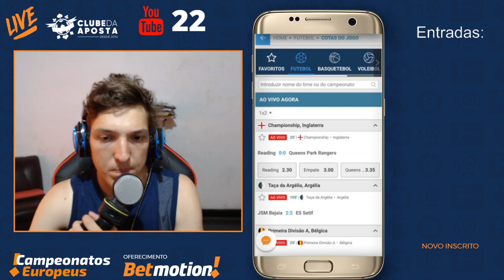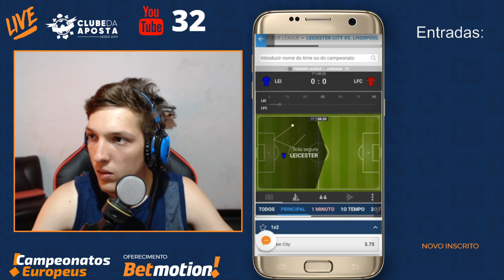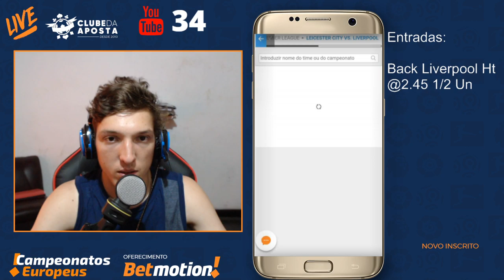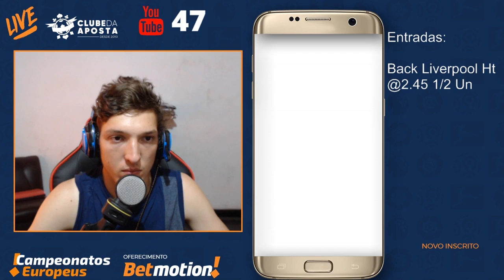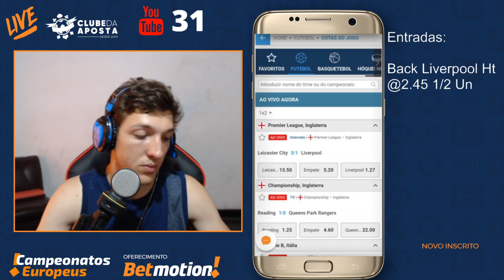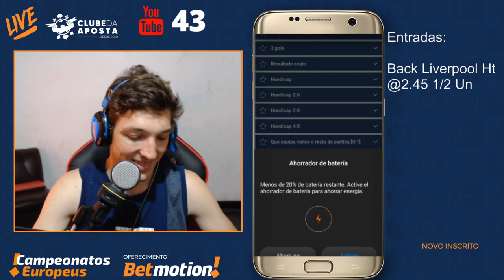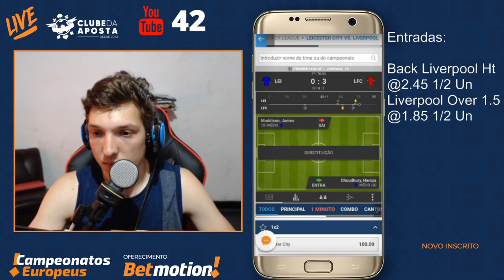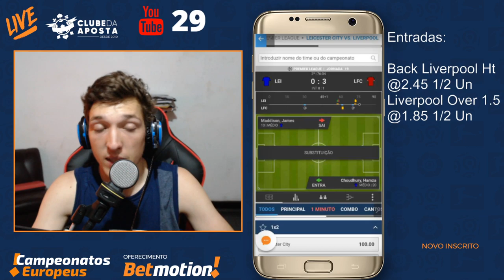🔴 APOSTAS ESPORTIVAS ao vivo em futebol • Betmotion • Com Andrés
Acompanhe o Clube da Aposta